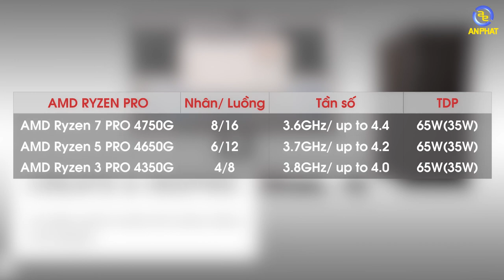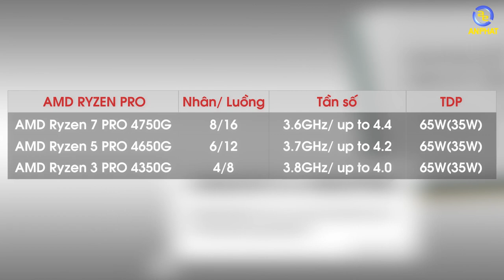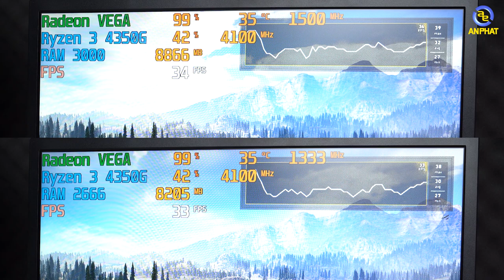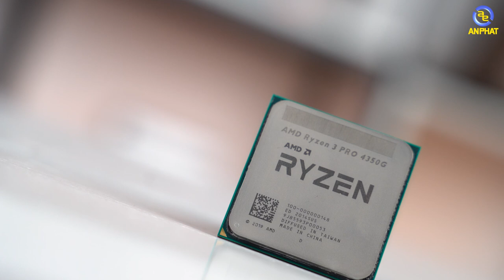AMD Ryzen Pro 4000 Series - Đánh giá nhanh về thế hệ mới | An Phat PC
- Cấu hình sử dụng để test:
🔹CPU Ryzen 3 Pro 4350G